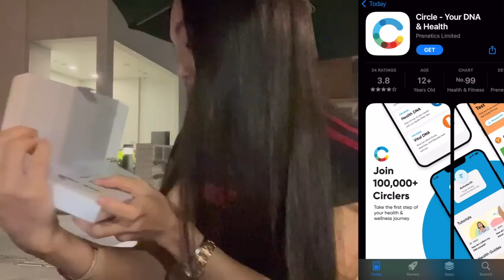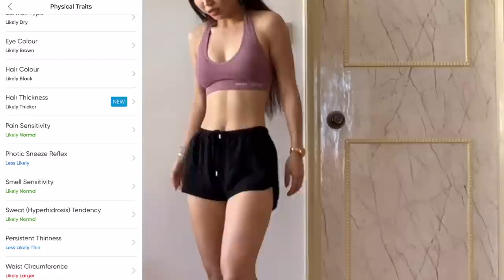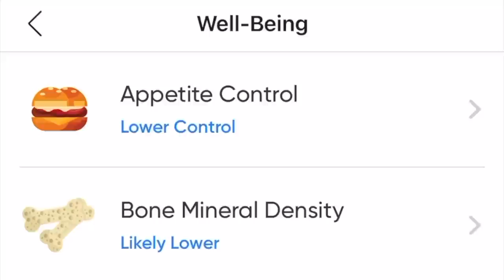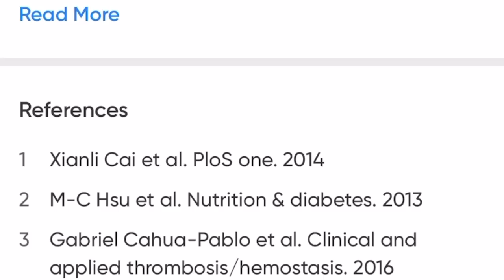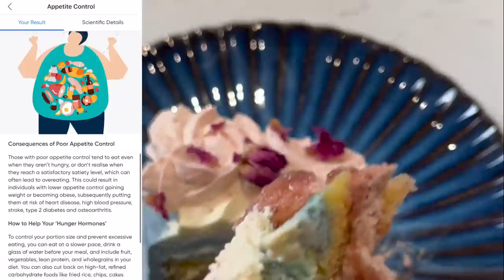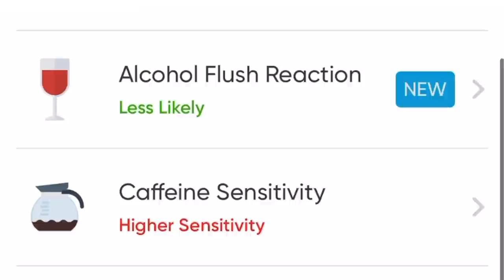7min Burn FAT: Abs, Arms, Legs + Lose weight WITHOUT dieting (HOW?) | Full Body HIIT Workout Routine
My other free workout programs 💦💪🏼

If u enjoyed our videos, welcome to give us a SuperThanks ❤️ Thank you very much for showing your support!! It motivates us & provides us better resources to create more new good content 🥰✨